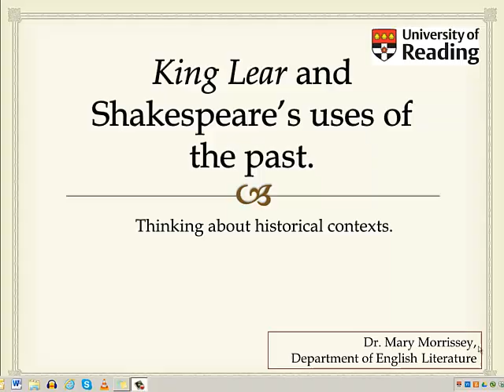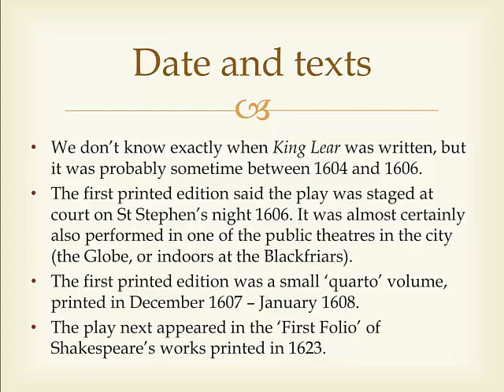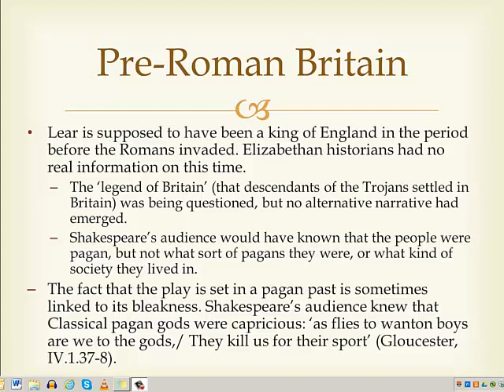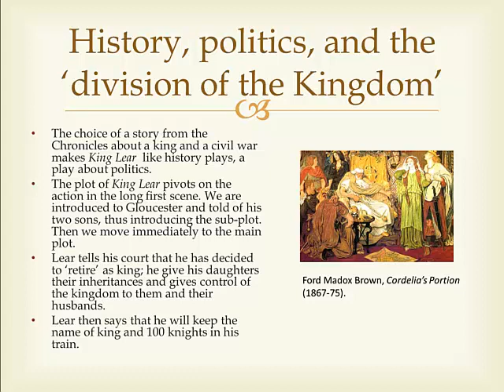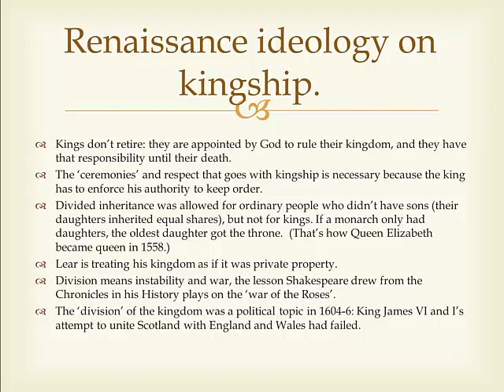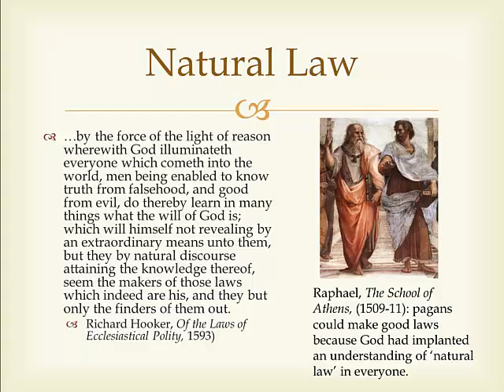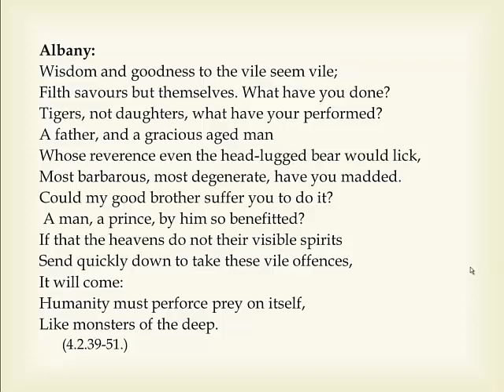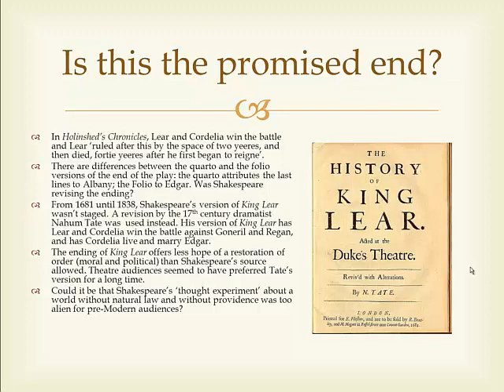Lear and Context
A 20 minute screencast lecture looking at how we can use ideas of historical context to interpret King Lear